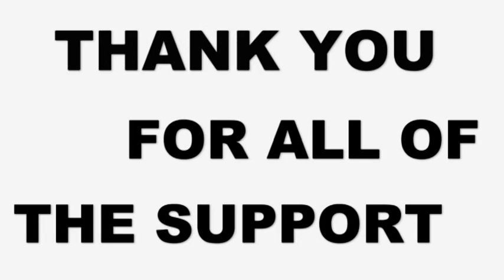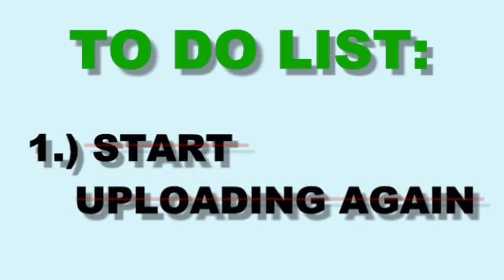I'm Back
This is probably going to be my new intro to my videos. My internet is buggered, I cant open Google sometimes... when my internet is fixed i will upload more, but for now ENJOY, comment, like, and sub to become a puncake today